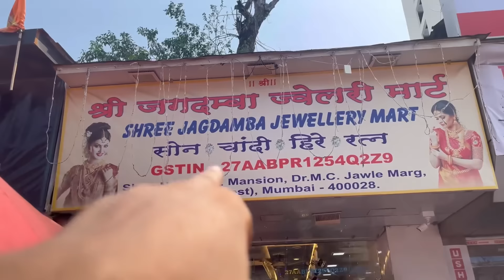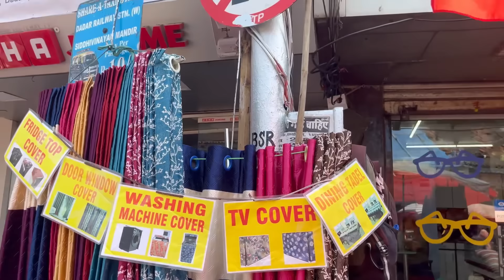DADAR MARKET MUMBAI WEST 2024|| दादर मार्केट मुंबई , cheapest price only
dadar road market Mumbai
kurla Thakkar Bappa market
CST market Mumbai
CST road market
Borivali market
Mahendra market
CST market Mumbai
Mohammed Ali road market
nakoda mohalla Market Mumbai
Abdul Rahman street market Mumbai
masjid marcket
byculla market Mumbai
Mira road market Mumbai
Mumbai kaliya